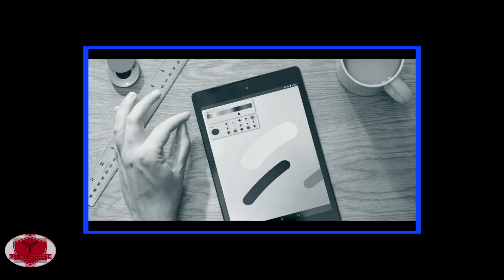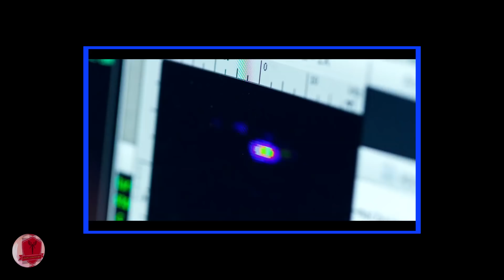PROJETO SOLI do Google - Tecnologia do Poder das Mãos.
Novidades do momento: Primeira imagem da Huawei TalkBand B5 com sensor de batimentos cardíacos?
O projeto Soli do Google, se trata de um sensor que utiliza tecnologia de radar para reconhecer movimentos, o poder das mãos, interagir com dispositivos, ele pode detectar movimentos com as mãos, a quase 1 metro de distância, e uma velocidade de 10 mil quadros por segundo.
capaz de acompanhar movimentos de quase 1 milimitro com precisão.
Apoie o Nosso Canal e Ajude-nos com o projeto Laboratório Estúdio

Grupo no WhatsApp A MENTE HUMANA do Canal Legião: Agora para ser membro do grupo, que passou a ser restrito, é preciso se identificar nos comentários ou em nosso Facebook.